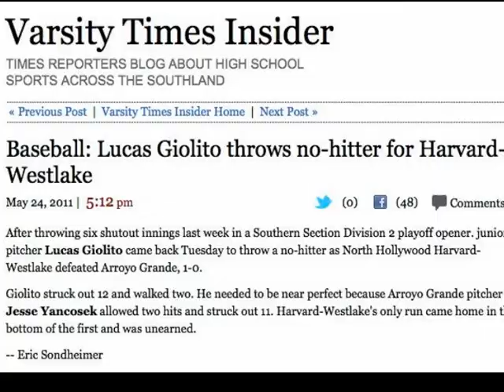Lucas Giolito No-Hitter 2011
Lucas Giolito Throws No Hitter and then is interviewed by Tony Todd